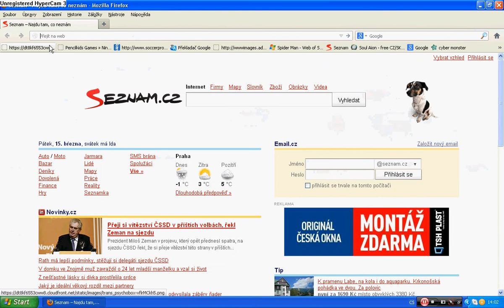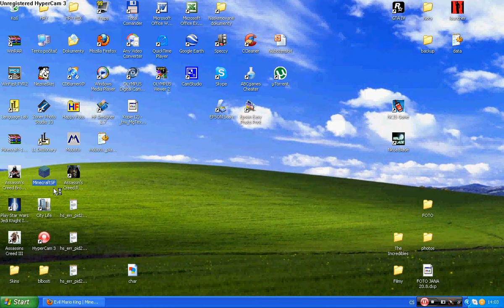Minecraft jak stáhnout skin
Tady máte návod jak stáhnout skin